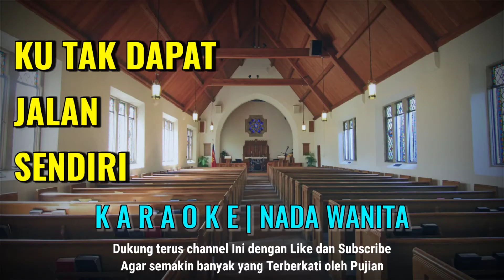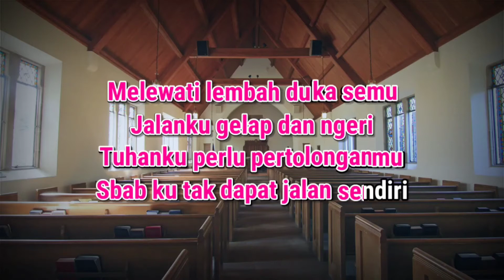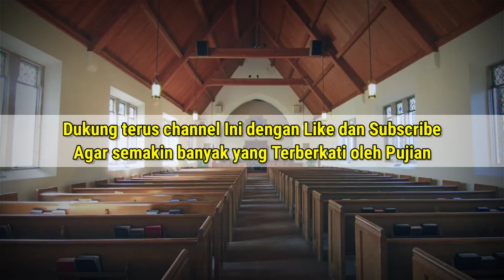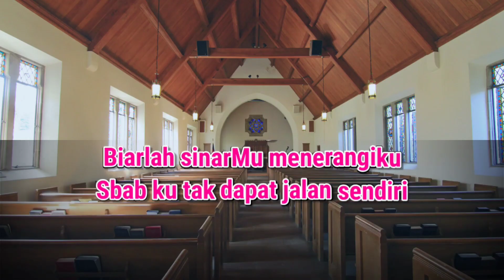Ku Tak Dapat Jalan Sendiri Karaoke Nada Cewek | Nada Wanita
Karaoke rohani Ku tak dapat jalan sendiri karaoke nada wanita, nada cewek.

Tuhan Memberkati.

pada deskripsi video cover yang nantinya kalian buat.

Jangan ragu untuk mengirimkan link video cover mu ke kami melalui komen maupun melalui email, agar nanti video cover mu kita masukkan ke plyalist yang sudah kita buat dan video mu bergabung dengan video cover teman teman kita yang lain.